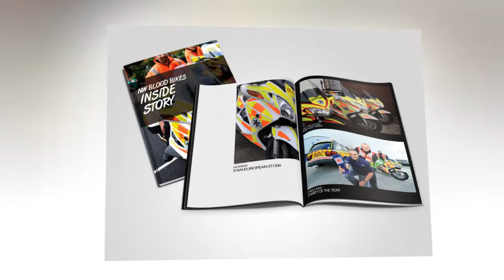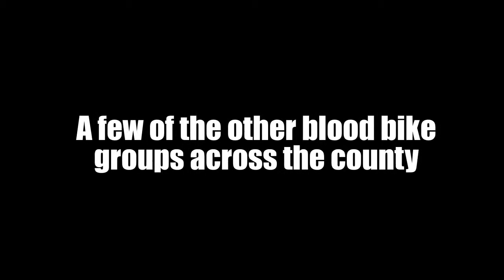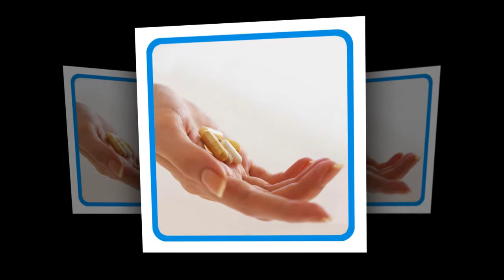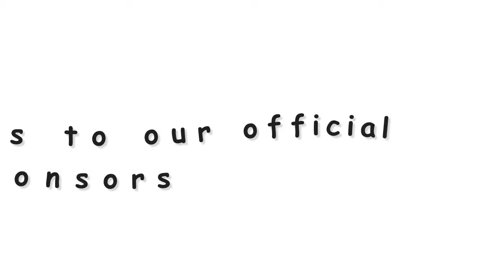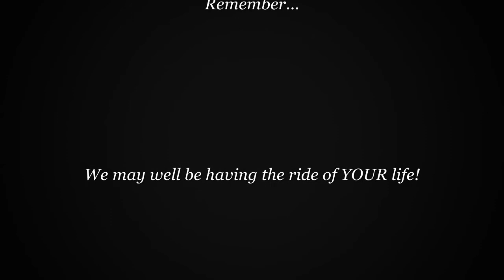North West Blood Bikes Manchester Promotional Video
A selection of pics and videos in a compilation from our start in January to the current day.